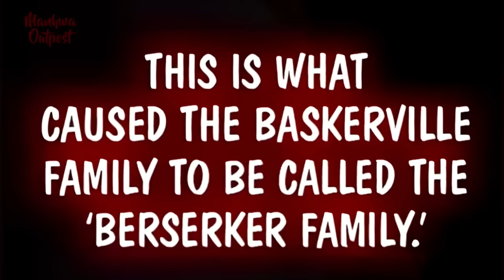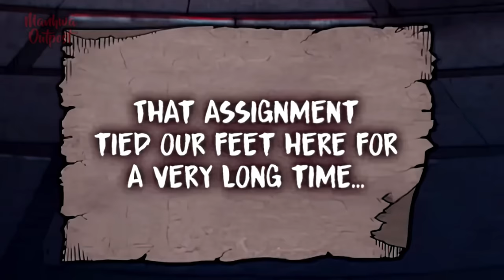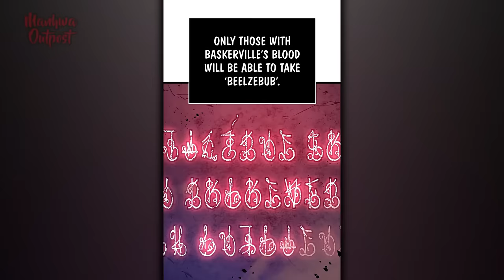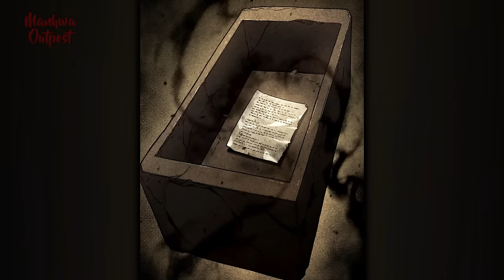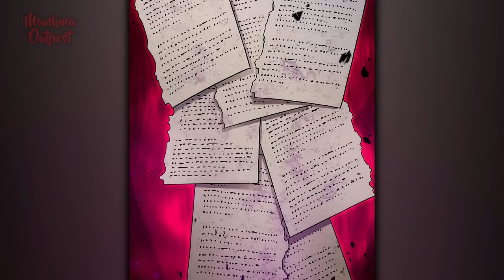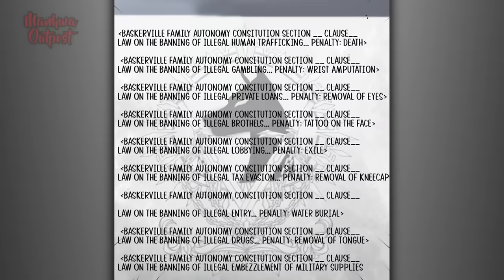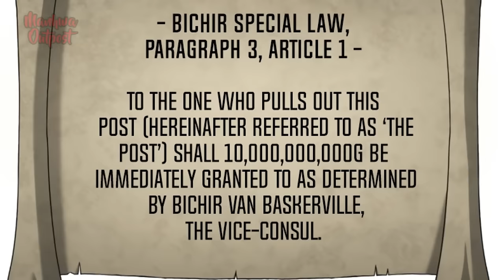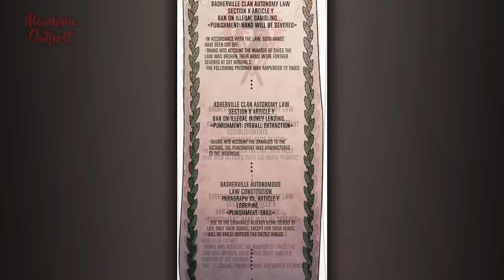He was Betrayed By his Family and Came back in Time to Get REVENGE! - Recap Manhwa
Raised to kill like a pack of loyal hounds, the Baskerville children took countless lives as a band of fearsome assassins. Despite being the shunned illegitimate son of the brood, Vikir served his family faithfully, only to meet his untimely demise at his father’s hands. But when he is inexplicably reborn with a second chance at life, Vikir, armed with the memories and knowledge of his past, swears to rise above the pack and take his revenge. This time, he’s ready to bite the hand that feeds. (Revenge of the Iron-Blooded Sword Hound)

Part 5 1:22:28
Part 4 1:02:36
Part 3  40:22
Part 2  20:26
Part 1 00:00

Manhwa name: It's in the comments

~  Channel Tags